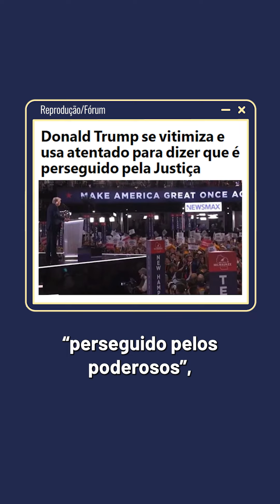Bolsonaro usa Abin paralela para proteger o filho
Trump 🤝 teorias da conspiração

Após o ataque no comício republicano no último sábado (14), o ex-presidente dos Estados Unidos Donald Trump fortaleceu o discurso de ser uma vítima do sistema e apostou nas teorias da conspiração, que defendem que a investida foi um complô contra o republicano e com a influência de apoiadores do presidente Joe Biden.

O episódio e a narrativa estão de acordo com a tática da extrema direita de promover pânico moral: a ideia é espalhar o medo generalizado na população, afirmando que uma força poderosa irá, supostamente, aniquilar as bases morais da sociedade.

O ataque e a estratégia trumpista reforçaram ainda mais a pressão pela desistência de Biden à reeleição. Este é um dos destaques do TemperodaNotícia, programa semanal do BrasildeFato, que nesta semana, é apresentado excepcionalmente pelo jornalista Afonso Bezerra.

APOIE O BRASIL DE FATO: apoie.brasildefato.com.br